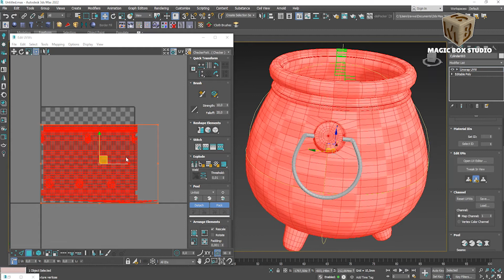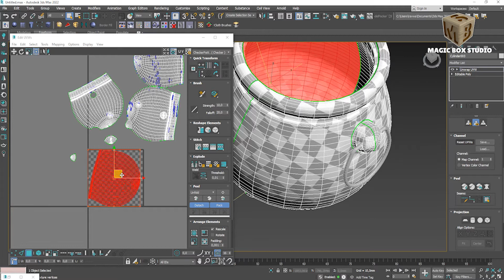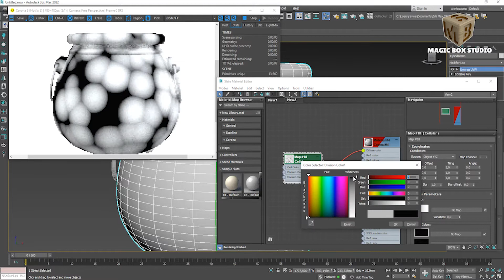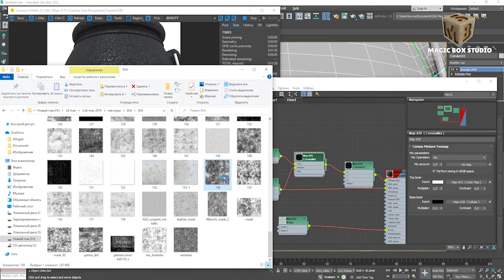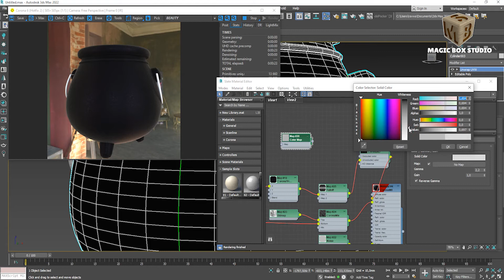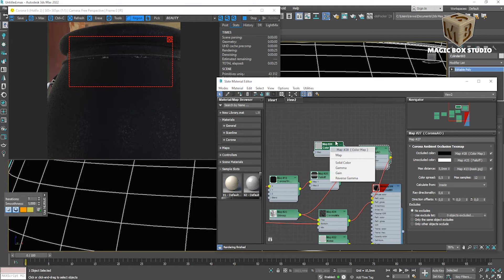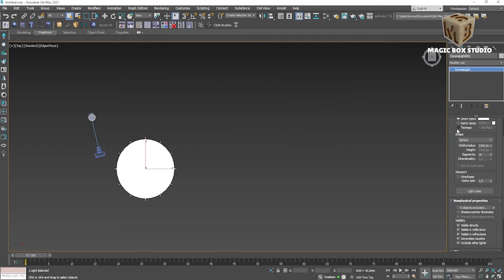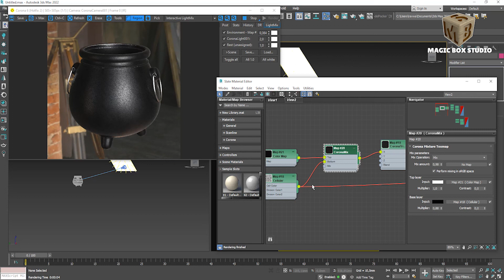3DS MAX witch's cauldron unwrapping and texturing ǀ Part II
Hello 3d friends,

In this video we unwrap and texture our witch's cauldron. Enjoy the result.

This video is 21 minutes and I hope you can work this out. If you have any questions, please write under comments.